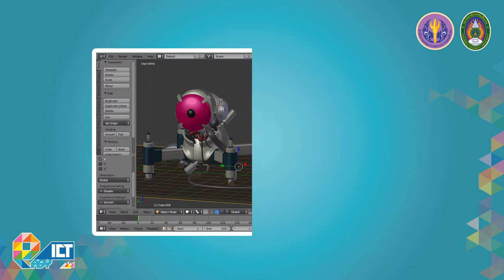แนะนำเนื้อหาประจำสัปดาห์ บทที่ 5